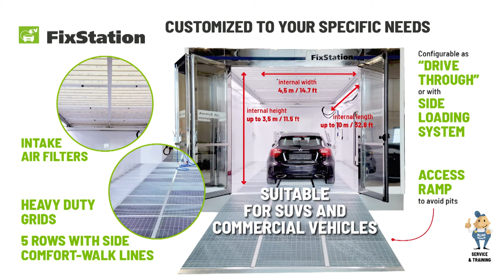FixStation - ENG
Repair, prepare, paint and dry: the solution for smart repairs!